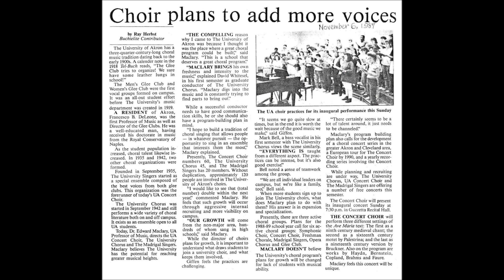The University of Akron Alma Mater-A. B. Church 1925